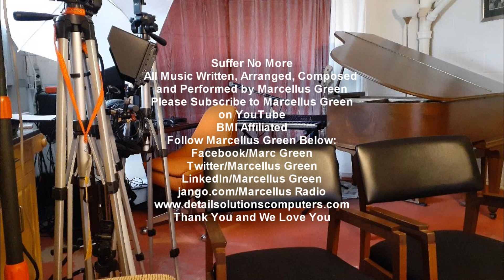Marcellus Green Suffer No More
Suffering shouldn't be an option. Call For Help!